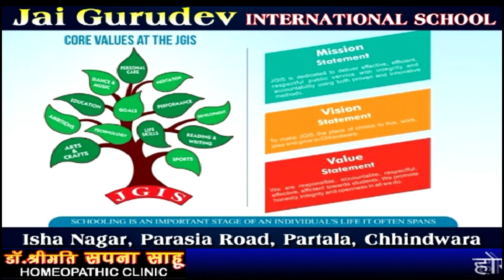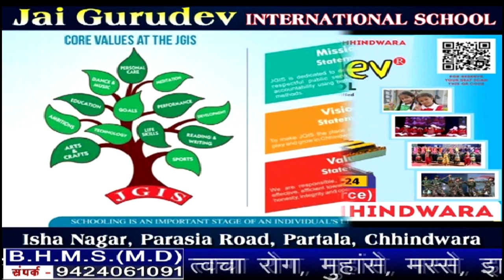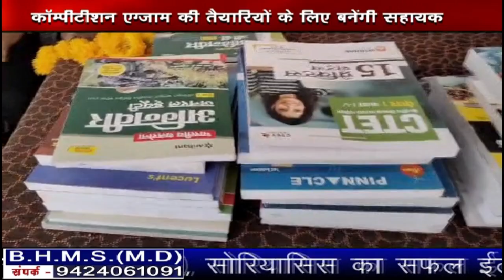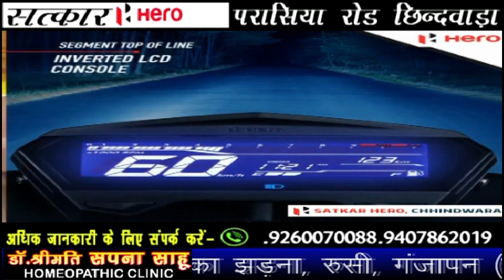Chhindwara_Hulchal_21_06_2023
FACEBOOK PAGE: MAN WOMAN AND DOG